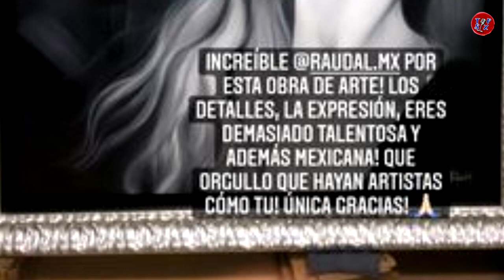CHRISTIAN NODAL y BELINDA aparecen en esta obra de arte donde lucen muy enamorados